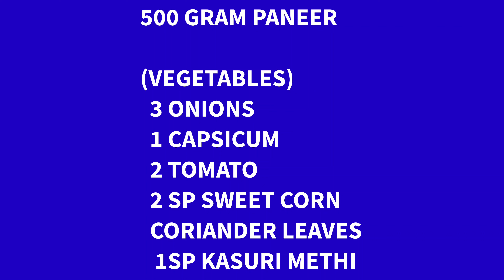Paneer curry recipe 🤤😍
Hlo guys we are back with another new recipe we hope this recipes helping you in kitchen and make recipes if this video's helping you please don't forget to like and subscribe to our channel and please share with your friends 🙏🙏